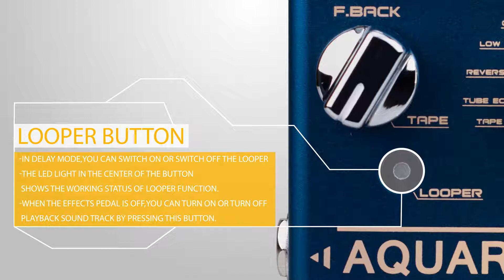JOYO Aquarius Digital Delay Effect Pedal Multi-Mode 8 Digital Delay Effects with Looper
JOYO Aquarius Effect Pedal is a multi-mode digital delay pedal with 8 digital delay effects. Apart from the iconic digital, analog delay effects, there are well-designed styles such as Low bit, Galaxy and more. Tap Tempo enables you to adjust delay's speed. It also features Looper function, 5 minutes recording time. What distinguishes AQUARIUS from similar products is that LOOPER and Delay functions can be used simultaneously.
if any guitarists or JOYO fans in USA want to try it, please find it from JOYO brand store on amazon.com,
to make sure you get the original condition or new launched items from JOYO.technology,please bookmark it.